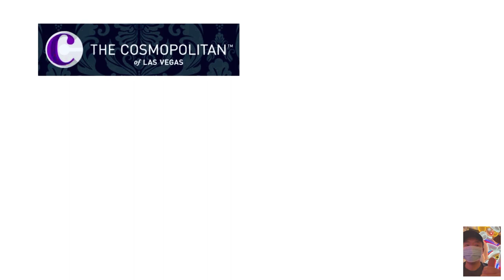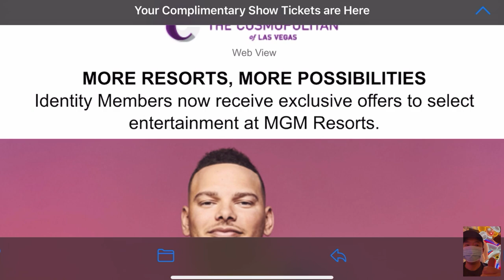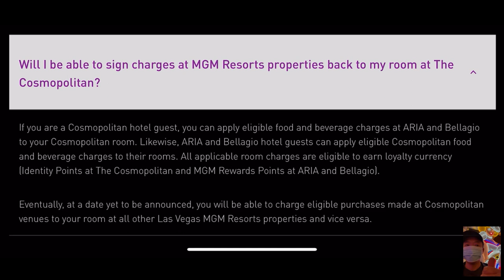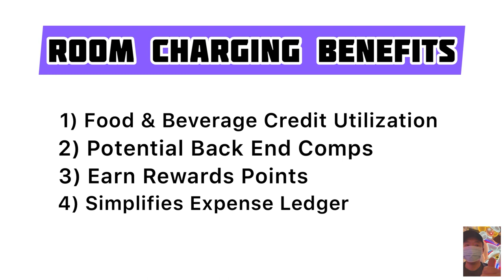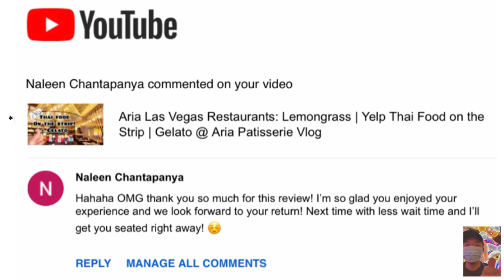MGM Rewards Cosmopolitan - ARIA - Bellagio | Reciprocal Food & Beverage Room Charging Vegas Vlog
Hello there!

*MGM Resorts purchased the rights to operate Cosmopolitan Las Vegas in early 2022*

Cosmopolitan Hotel is about to be fully integrated into the MGM Resorts Las Vegas roster, which includes Aria, Bellagio and many more. Full integration may take another few months but there is a partial, but RAD merge between Cosmopolitan, Aria and Bellagio right now.

You can now initiate room charging from room charge enabled restaurants at Cosmopolitan, ARIA and Bellagio when checked-in at one of these properties. There is reciprocal food and beverage room charging between these three neighboring Vegas hotels.

This now means, we can sleep at Cosmopolitan and room charge bills at Picasso. We can stay at Bellagio and room charge from all the awesome casual eats at Cosmopolitan!

Ok!

Bellagio Fountain View Suite vs Spa Tower Strip View Suite | Resort Room Tour | In-N-Out Burger Vlog

Las Vegas Strip Best Dumpling Taiwanese Restaurant: Din Tai Fung at ARIA | Xiao Long Bao Vlog

Las Vegas Best Chinese Restaurant Epicurean Award: BLOSSOM at ARIA | $100 Peking Duck or Else? Vlog

Bellagio Fountain View Patio Best Restaurants Series: LAGO by Serrano & SPAGO by Puck Las Vegas Vlog

By: Michael Ramir C.

By: Arulo

By: Diego Nava

By: Arulo

By: Arulo

By: Arulo

Paris, Gordon Ramsey Steakhouse, Bally’s, Henry’s, Planet Hollywood, Vanderpump Paris, Bugsy & Meyers, South Point, Coronado Cafe, Tekka Bar: Handroll & Sake, AYCE Sushi Neko, Chin Chin,